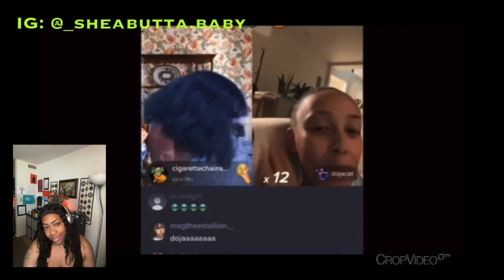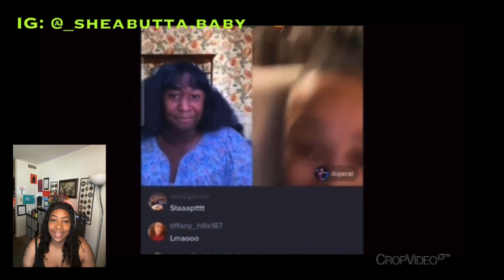Terri Joe Funny Moments | Reaction